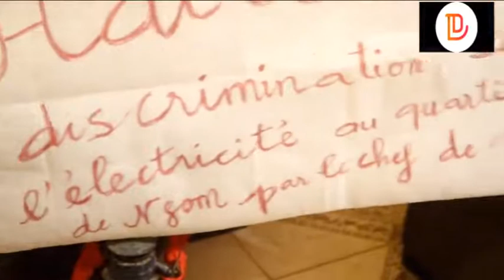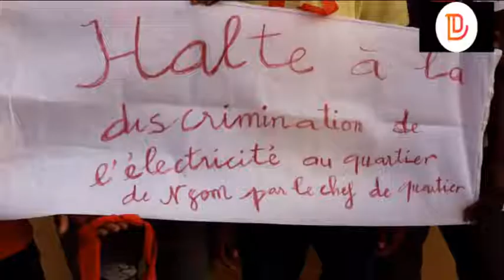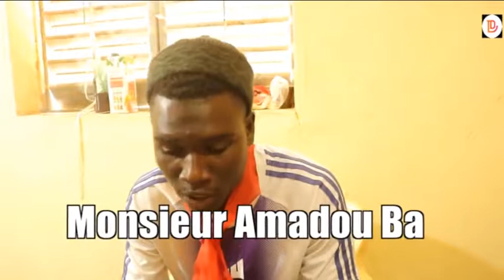LES JEUNES DU QUARTIER NGOM MENACENT LES AUTORITÉS POLITIQUES DE DAHRA DJOLOFF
Les jeunes qui se trouvent dans une partie de la localité de Angle Ndiakhaye rattachée au niveau du quartier Ngom durant le dernier découpage de la commune de Dahra en 10 quartiers officiels sont trop remontés contre ce qu'ils qualifient de discrimination électrique.Pour cause, le milieu géographique qu'ils occupent est laissé en rade durant le dernier raccordement en électricité de leur quartier Ngom dirigé par Mor Gassane Salane. Certains imputent la responsabilité à leur délégué de quartier, d'autres l'imputent aux autorités de la commune.Tout ce qu'ils veulent est l'équité sur tous les plans en général et en particulier sur le plan électrique et hydraulique.Cet élément n'est qu'une alerte pour ne pas passer à la  vitesse supérieure martèlent-ils.Ils ont formé à cet effet un collectif qui regroupe toutes les forces vives de ce milieu déshérité pour qu'on puisse les remettre dans leur droit le plus absolu.
NE RATEZ SURTOUT PAS CETTE VIDEO.